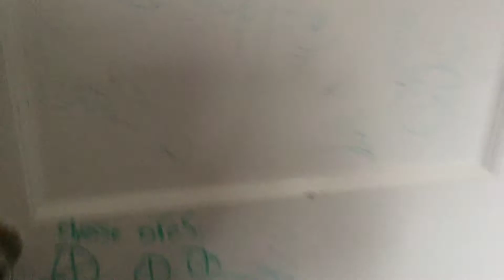Fnaf Plush - The Game Day